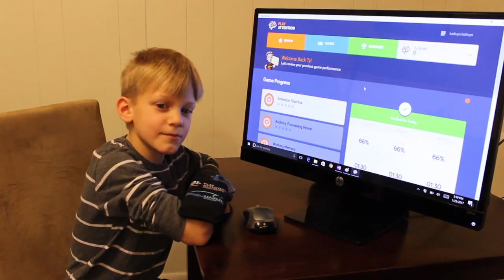PlayAttention Student Live Demo